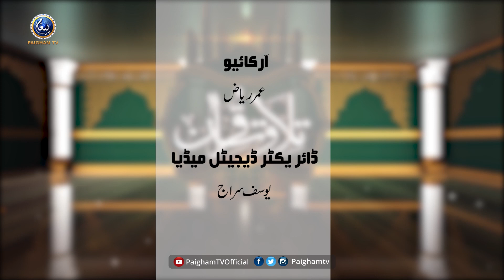Tilawat e Quran e Kareem | Hafiz Ibrahim Bin Ahmed Uzairi | Paigham TV